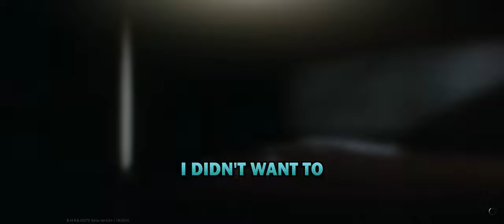Tarkov's 0.14 Update: New Challenges Conquered!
In this episode of Mortal TV, we dive into the thrilling world of Escape From Tarkov's latest 0.14 update. Watch as I tackle the challenging Tarkov Shooter Part 3 Quest from Jager, taking down PMCs with a bolt-action rifle. I also explore the fresh and uncharted territories introduced in this update, giving you a first-hand look at what's new and exciting in 0.14. The video culminates with a strategic attempt at Skier's Fishing Gear quest on Shoreline, testing my skills and patience. Join me for an action-packed adventure through Tarkov's latest challenges and see if I emerge victorious or learn from my defeats. Your support means a lot!

In this video, I'm diving headfirst into the Tarkov Shooter Part 3 Quest. It's all about taking down PMCs with a bolt-action rifle within 25 meters - not an easy feat, especially as the game progresses and everyone's kitted out. You'll see me wrestle with the challenge, and yeah, there might be some moments of frustration.

Then, I'm taking you on a tour of the new areas in the latest update. We're talking scav runs through damaged houses, sneaking around in sewer-like areas, and even stumbling upon a hidden grocery store. Expect some key-hunting and a bit of commentary on navigating these fresh zones.

Looting's never straightforward in Tarkov, and this time it's no different. I'm dealing with the usual loot woes - finding gas analyzers is a pain, and sometimes I'm running around without a bag. Watch me make some on-the-fly decisions about gear and ammo that could make or break my run.

The combat? It's intense. I'm getting up close and personal with both AI scavs and real players, struggling with aim, and trying to keep my cool during some pretty tight situations. It's all about the split-second decisions and strategy here.

You'll also get to see the sweet relief (and yes, satisfaction) of completing quests and making those successful extractions, especially after a few failed attempts.

And let's not forget about player interactions. This game's as much about psychology as it is about shooting, so I'm sharing some of my thought processes during encounters with other players - whether it's a tense standoff or a quick bit of communication.

Strategically, I'm weighing up a lot in this video. From choosing when to take on missions to deciding when to fight or focus on objectives, you'll get an insight into how I approach the game's strategy elements.

Lastly, I'm reflecting on why I play Escape From Tarkov. Sure, it's challenging, but those highs and lows are what keep me coming back.

So, if you're into a mix of strategy, combat, looting, and just plain figuring out how to survive in Tarkov, this video's got you covered. It's all about the real experience of playing this game, no sugar-coating. Hope you enjoy the ride!

Main Points:
Completing the intense Tarkov Shooter Part 3 Quest in Factory
Exploring new areas in the 0.14 update in Streets of Tarkov & Shoreline
Showcasing gameplay dynamics of the new wipe
Attempting Fishing Gear quest by Skier

Your support helps the channel grow and keeps the content coming!

Found something interesting? Let's discuss in the comments!

00:00 - Intro
00:10 - Raid 1 (SCAV)
01:31 - Stash 1
01:47 - Raid 2 (PMC)
02:15 - Stash 2
02:25 - Raid 3 (PMC)
02:59 - Stash 3
03:38 - Raid 4 (PMC)
04:29 - Stash 4
04:47 - Raid 5 (PMC)
07:28 - Stash 5
07:58 - Raid 6 (PMC)
11:06 - Stash 6
11:47 - Raid 7 (PMC)
12:13 - Stash 7
13:10 - Raid 8 (PMC)
14:34 - Stash 8
15:16 - Raid 9 (PMC)